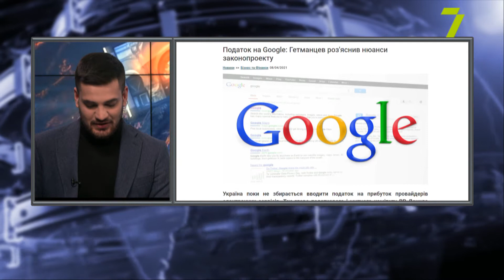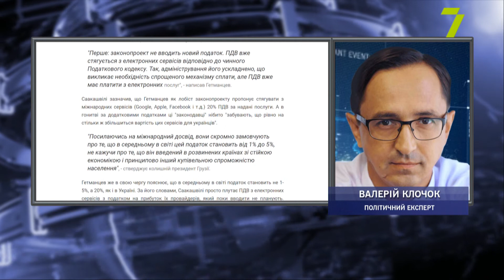Податок на Google: нюанси законопроєкту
Україна поки не збирається вводити податок на прибуток провайдерів електронних сервісів. Так глава податкового і митного комітету ВР Данило Гетманцев прокоментував законопроект про "податок на Google".
Він не вводить новий податок. ПДВ вже стягується з електронних сервісів відповідно до чинного Податкового кодексу. Так, адміністрування його ускладнено, що викликає необхідність спрощеного механізму сплати, але ПДВ вже мають платити з електронних послуг", - написав Гетманцев.
Міхеіл саакашвілі з цього приводу зазначає: Данило Гетманцев як лобіст законопроекту пропонує стягувати з міжнародних сервісів (Google, Apple, Facebook і т.д.) 20% ПДВ за надані послуги. А в гонитві за додатковими податками ці "законодавці" нібито "забувають, що рівно на стільки ж збільшиться вартість цих сервісів для українців".

на прямому зв'язку:
Валерій Клочок, політичний та економічний експерт